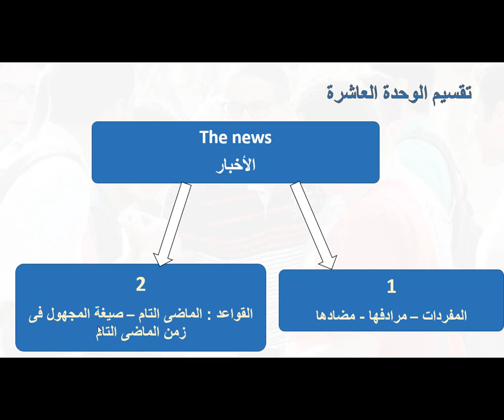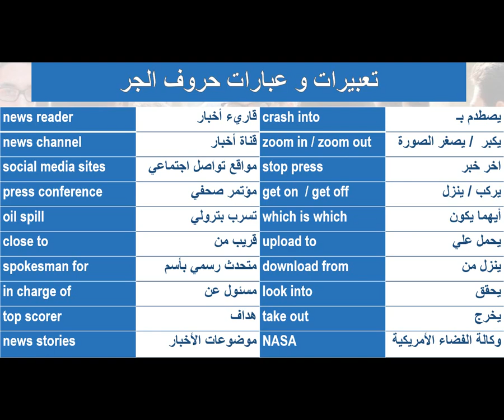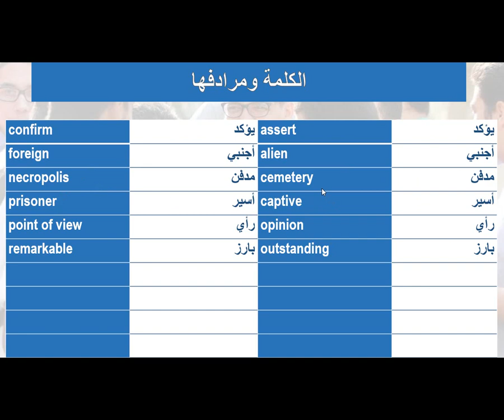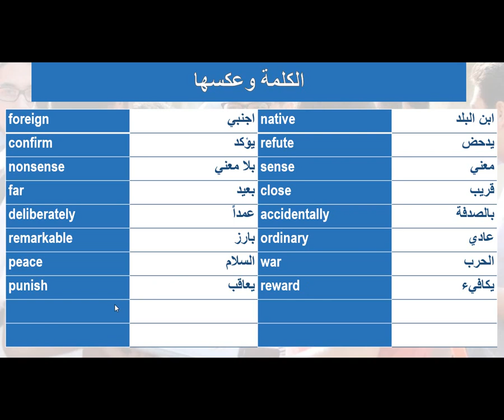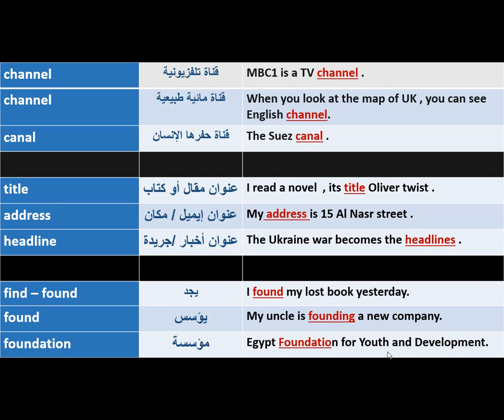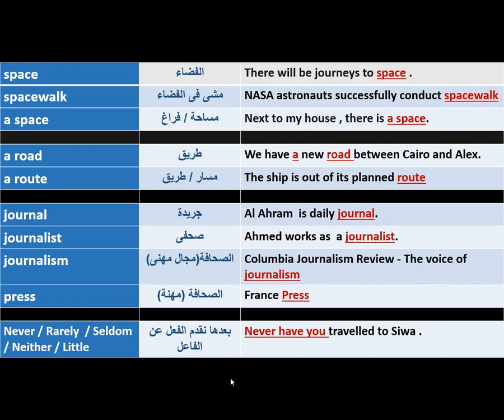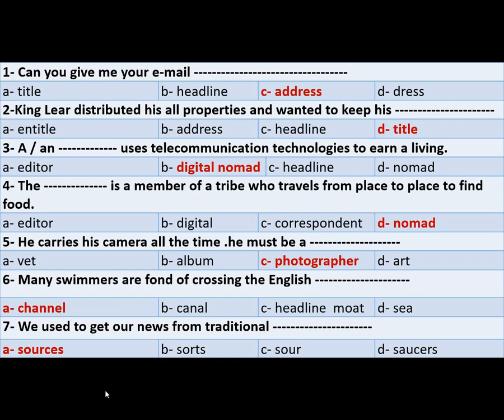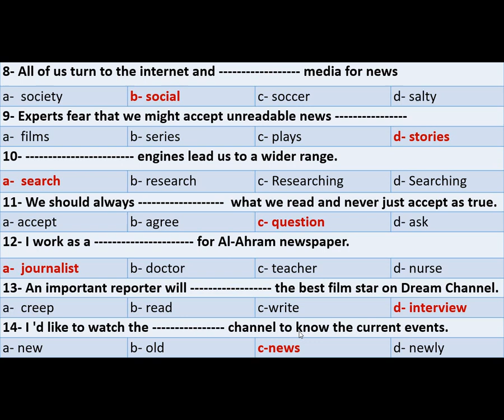انجليزى ثانية ثانوى - ترم ثانى - الوحدة العاشرة - جزء أول - كلمات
التواصل فيسبوك : English with Mr. Mohsen